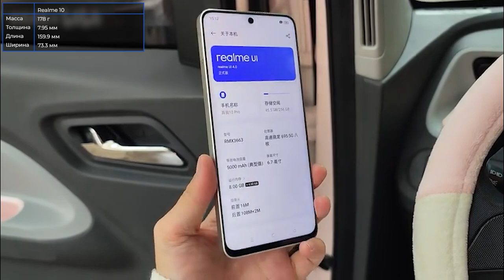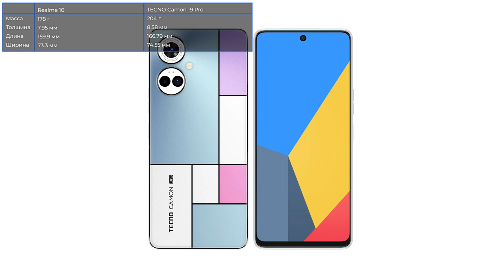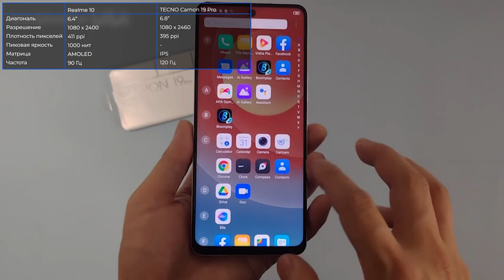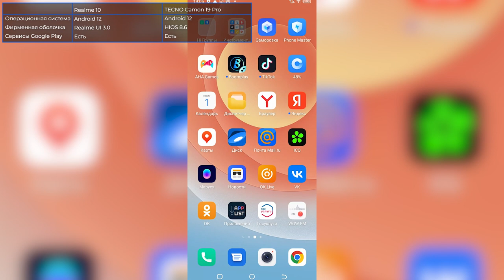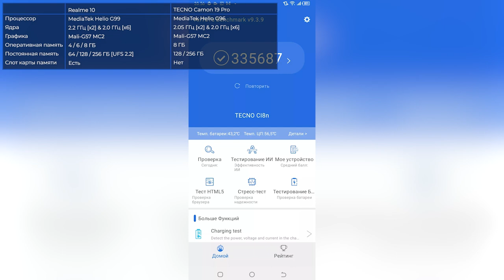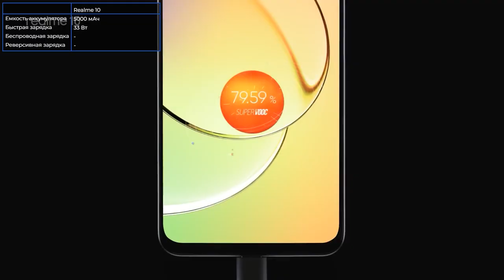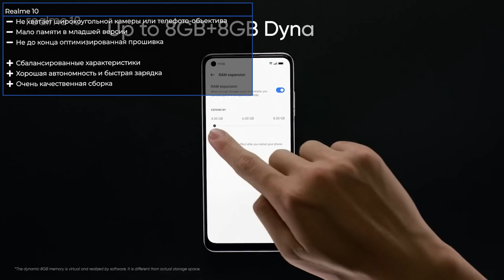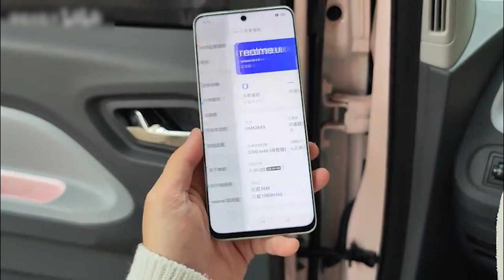Realme 10 vs TECNO Camon 19 Pro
Realme 10